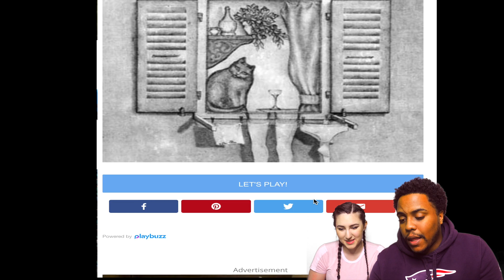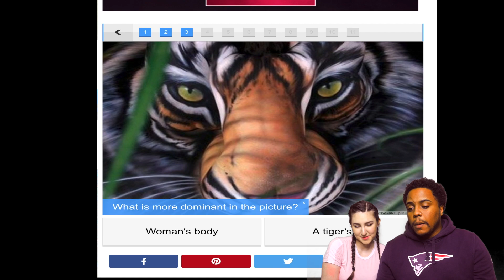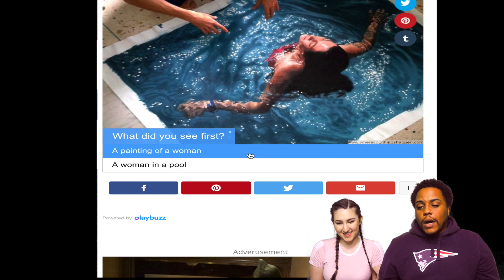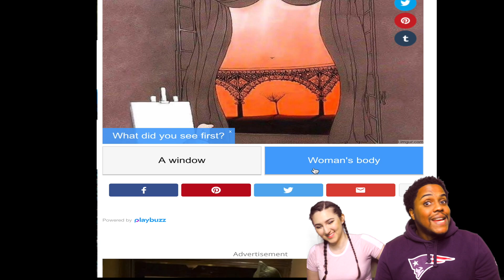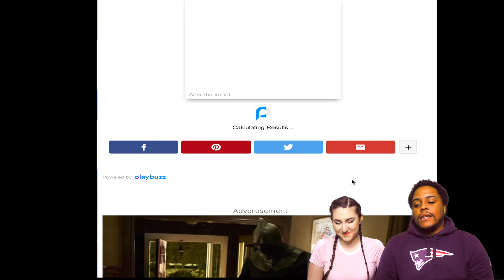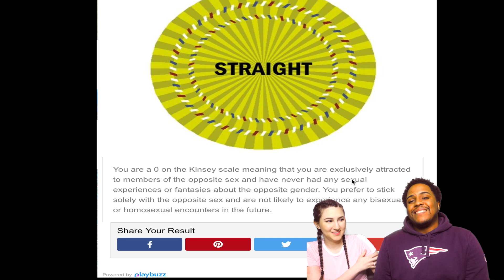Taking the Gay Test | Is Jeffrie Gay?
Yoooo J-J Family, this test was hella funny and fun hahaha
If you by any chances take this test let us know the results.

Song at the end of the video is from our friend who has started making music, let us know what you think of the song. For full song check out his channel;

***We don’t own any of the songs playing in the background of this video***